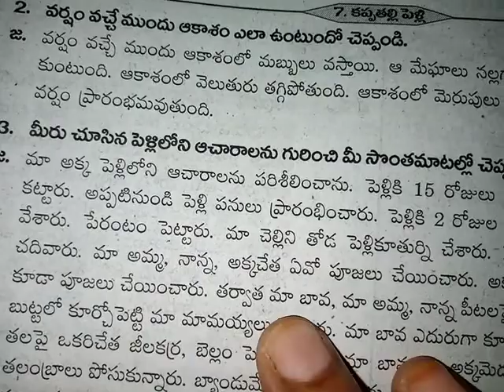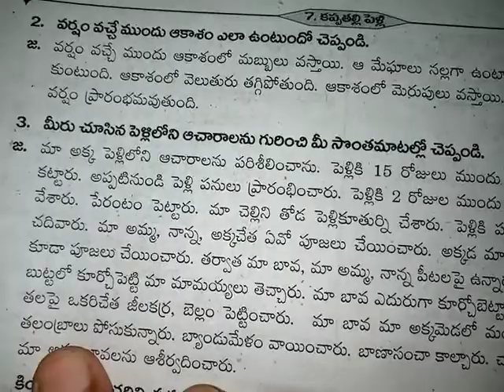7th class telugu 205